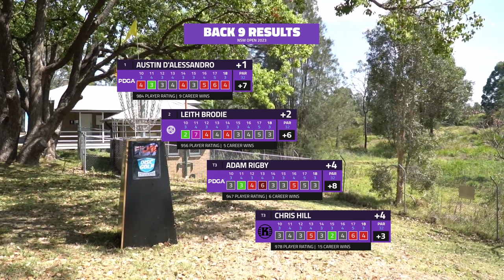2023 NSW Open | R2, B9 | D'Alessandro, Brodie, Rigby, Hill | Australia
Welcome to an exciting weekend of disc golf action at the stunning Sydney Olympic Park in New South Wales, Australia! Join us from the event held on September 30th to October 2nd, 2023, as PRKD Media and Gatekeeper Media come together to bring you comprehensive coverage of this thrilling disc golf tournament.

Our latest trading cards are live on our site!

Coverage filmed and edited by ​⁠​⁠​⁠@PRKDMedia

Round 2 Lead Card:
Austin D'Alessandro
Leith Brodie
Adam Rigby
Chris Hill

Commentary by ​⁠​⁠@theteeoff3504  "The Tee Off Podcast"

SUPPORT GATEKEEPER
Head over to our personal store!